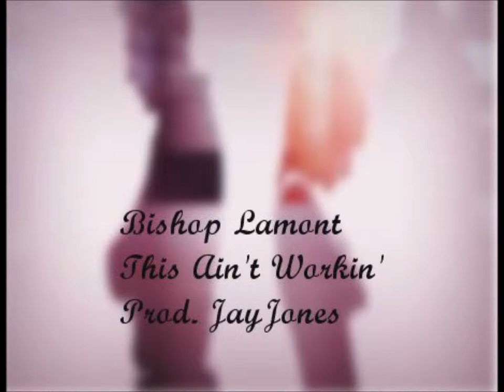This Ain't Workin' (Paul Cabbin & Bishop Lamont Producer Remix Contest)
Rapper: Bishop Lamont
Singer: Mike Ant
Producer: JayJones
DAW: FL Studio 10

Artist: JayJones
Program: GIMP 2